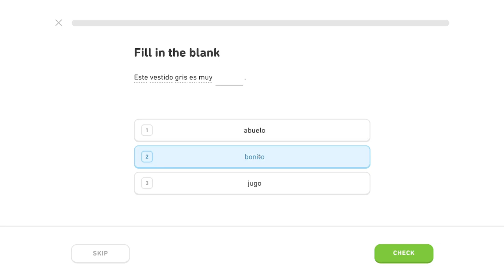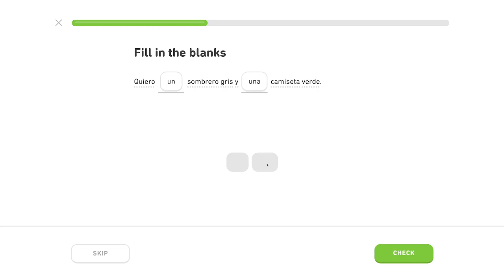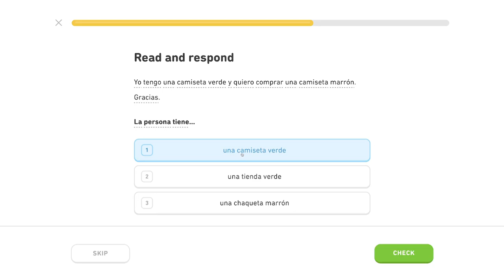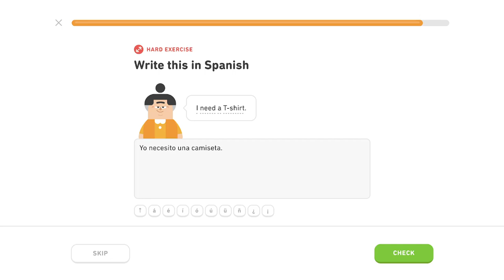🇪🇸 Nákupy - Level 1/5, lekcia 1/4 - Španielsky s Yetim